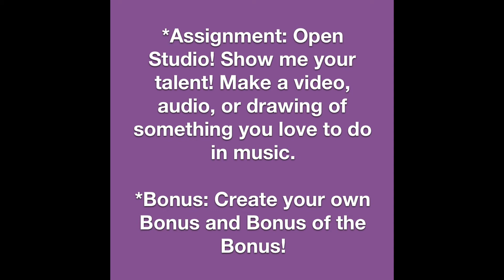Primary Music, Week of May 3, 2021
Open Studio!